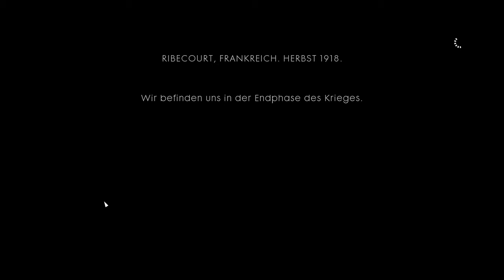BF1 Kampangne #1 cruisen mit 40 Tonnen !!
Panamatic als Panzerfahrer ?